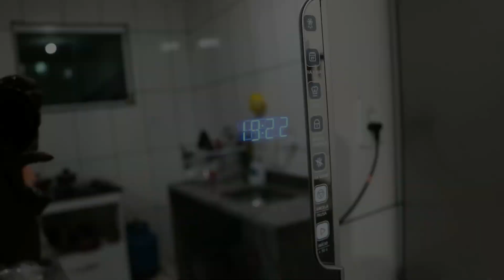MEU SÁBADO EM CASA - FIZ AS UNHAS, TAREFAS DE DONA DE CASA, NOITE DO CACHORRO-QUENTE…| Lais de Paula